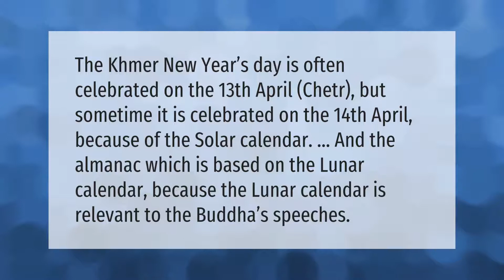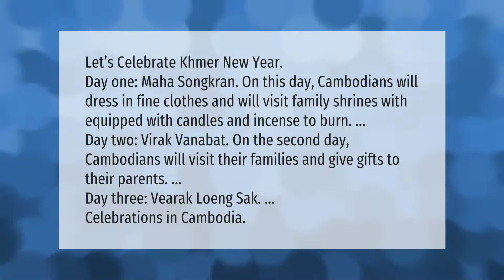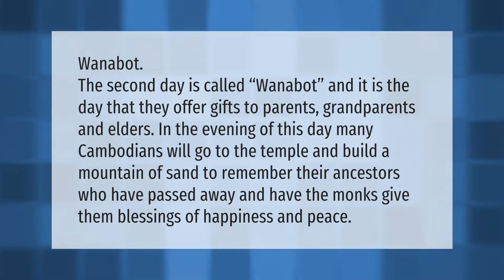Why is Cambodian New Year in April?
00:00 - Why is Cambodian New Year in April?
00:37 - What do Cambodians do on New Years?
01:09 - How do Cambodians celebrate New Years?
01:46 - What is the second day of Khmer New Year?

Laura S. Harris (2021, May 11.) Why is Cambodian New Year in April?
    AskAbout.video/articles/Why-is-Cambodian-New-Year-in-April-243560